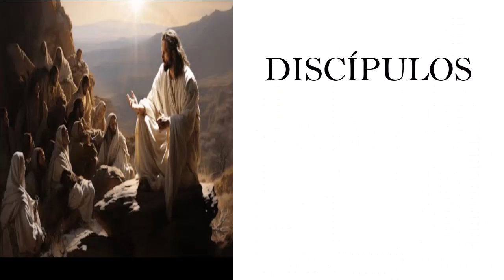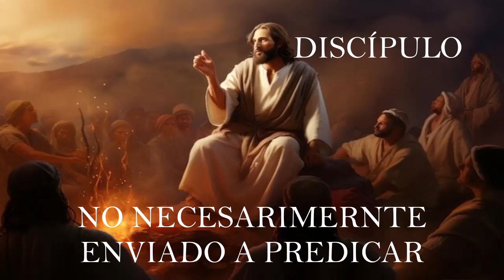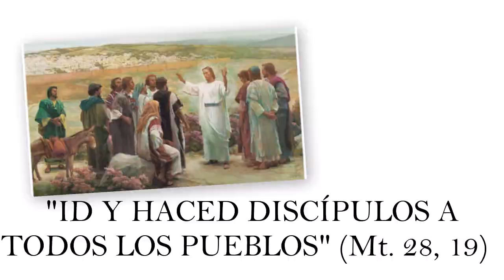DIFERENCIA ENTRE APÓSTOLES Y DISCÍPULOS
¿Es lo mismo ser apóstol que discípulo?
¿En qué se diferencian?